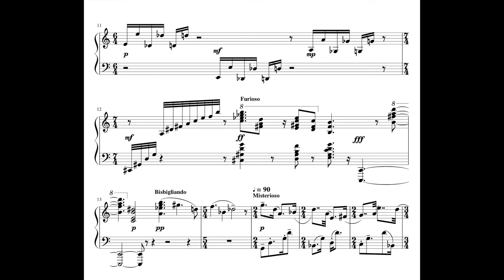Super Mario Klavierstück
A fun atonal and contemporary music piece where I took some influences from the second viennese school composers like Alban Berg, Schoenberg and Webern and some dynamic changing ideas from serialism.